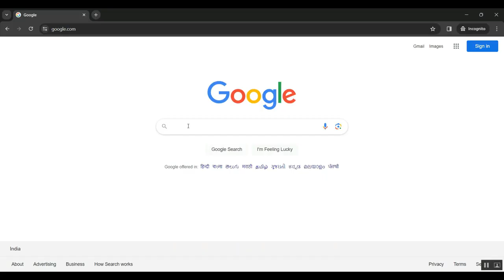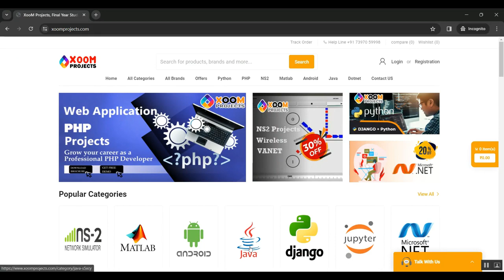Cost Aware Features Selection Method for Multimodal Stress Monitoring on Wearable Devices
IEEE PROJECTS 2024 TITLE LIST

* Complete Source Code
* Complete Documentation
* Complete Presentation Slides
* Flow Diagram
* Database File or Dataset
* Screenshots
* Execution Procedure
* Video Tutorials
* Supporting Softwares

Support Specialization
* 24/7 Support
* Ticketing System
* Voice Conference
* Video On Demand
* Remote Connectivity
* Document Customization